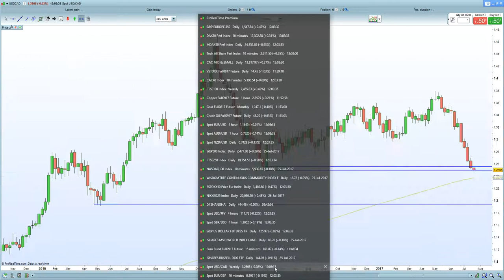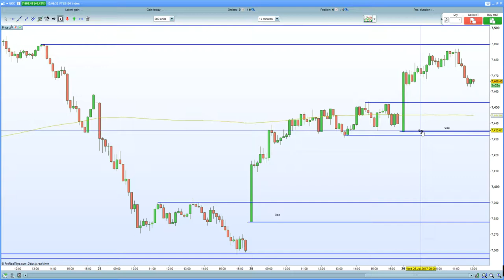FTSE 100 gains on GDP. DAX 30 helped higher by Daimler, CAC 40 by Peugeot